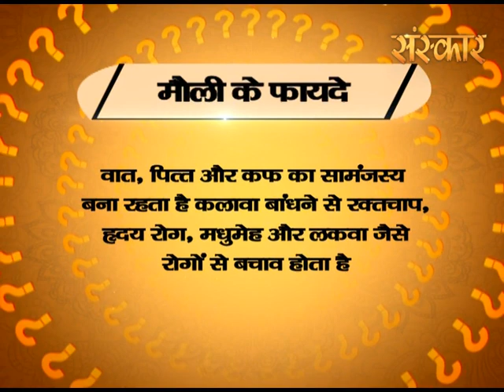हाथ में क्यों बांधा जाता है कलावा | Aisa Kyon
Watch Episode Aisa Kyon .